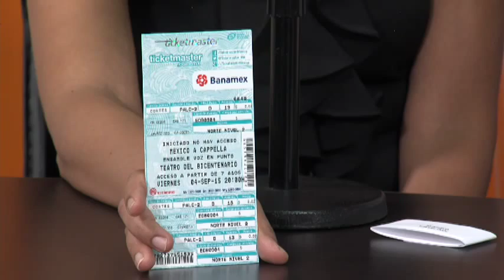Voz en punto ofrecerá el concierto México a capella en el Teatro del Bicentenario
Alonso Escalante habla del Ensamble Voz en punto que ofrecerá el concierto México a Capella en el Teatro del Bicentenario.